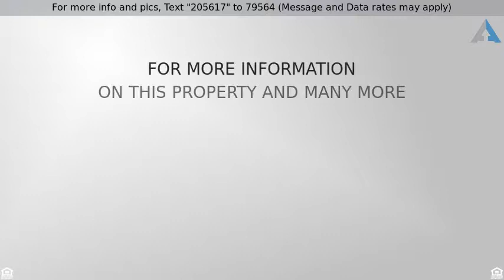Priced at $69,900 - 2939 STATE ROUTE 145, Rensselaerville, NY 12469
Business Opportunities - Rensselaerville, NY

Everything is here to start running your own business! Plus 2 rooms for expanding, perhaps an Ice Cream window or Pizza Many new updates done in 2012 such as Well pump, Furnace, Hot Water Heater, Water Tank & 3 Phase Electric Panel. Table and chairs, seating for 32.  This building is priced to sell. Located on a busy state road, Rte 145. Large parking lot. Creek side dining available in season. Come take a look.